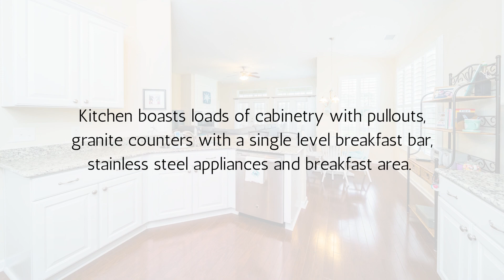265 Cable Lake Circle, Carolina Shores, NC 28467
Beautiful home with superb pond front location and situated nicely on a larger lot in Calabash Lakes. This Eaton model is open and airy with a fantastic layout. You'll find gleaming hardwood floors throughout most of the home while the bathrooms have tile and laundry room has vinyl flooring. Spacious living room with gas log fireplace and formal dining area. Kitchen boasts loads of cabinetry with pullouts, granite counters with a single level breakfast bar, stainless steel appliances and breakfast area. The master bedroom has box tray ceiling, walk-in closet and a nice master bathroom with a double sink vanity, tub/shower combo and linen closet. Guest bedrooms are comfortable in size and features ceiling fans and good closet space. Enjoy the beautiful pond view from your 3 season enclosed porch with tile flooring and a ceiling fan. Calabash Lakes is an active community with a large clubhouse with fitness room, game room and meeting area. Fabulous new pool, tennis and pickle ball courts as well!! Great location with the area beaches, golf, shopping and dining within a few minute drive!

3 beds • 2 baths • 1,642 sq ft